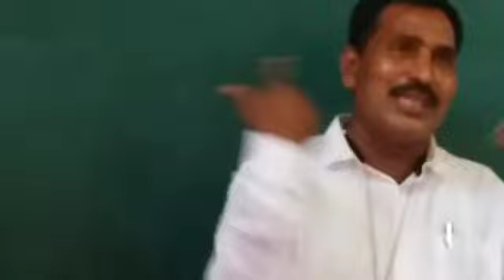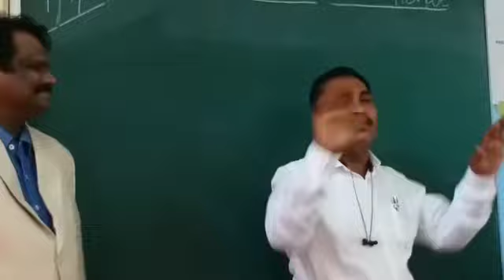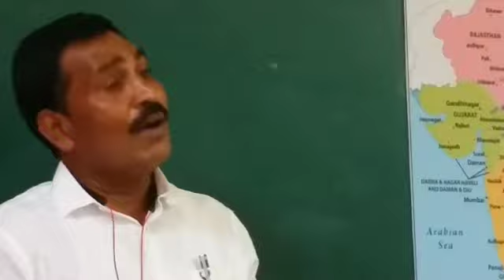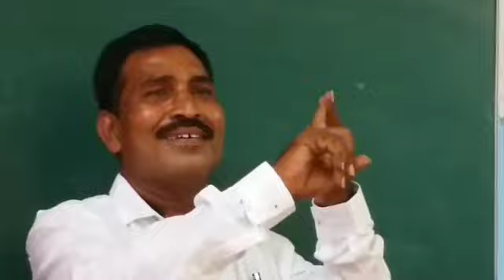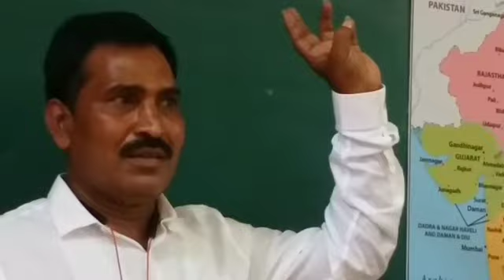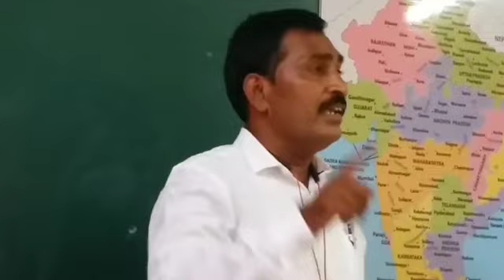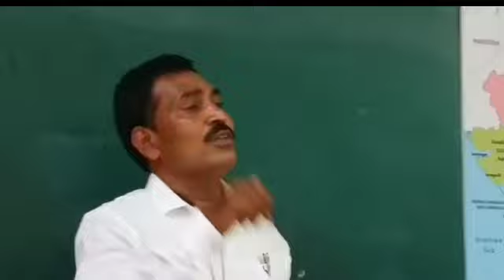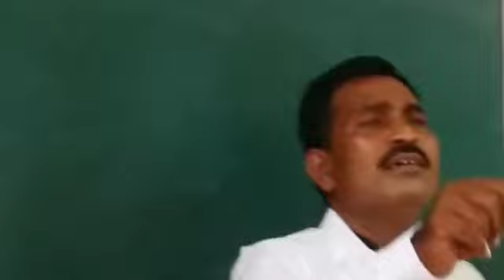Pearlvine International- Successful Journey in Pearlvine||Ramakrishna Sir||AV Shyam Babu Sir||Telugu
Pearlvine A/c Number / Referral ID : 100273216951